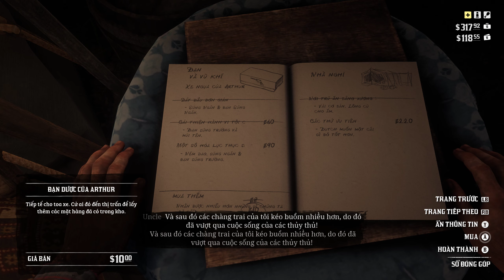Red Dead Redemption 2 Việt Ngữ Phần 12